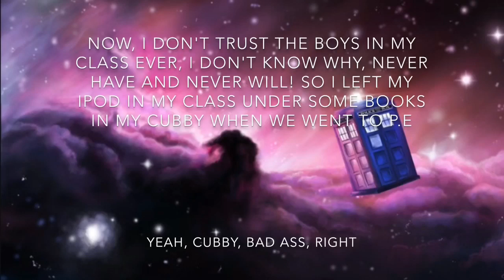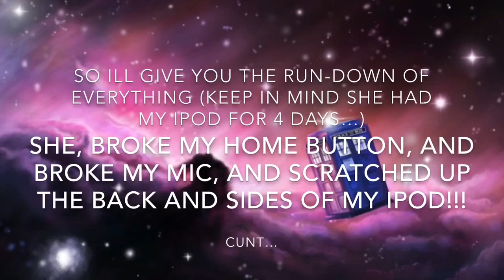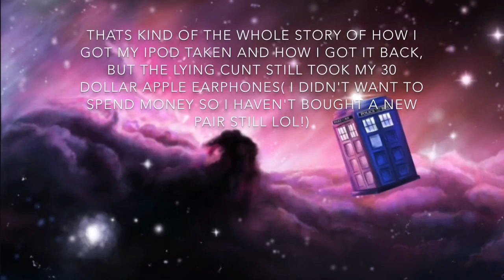Story time: how my mic got broken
Lel, why do I do these videos